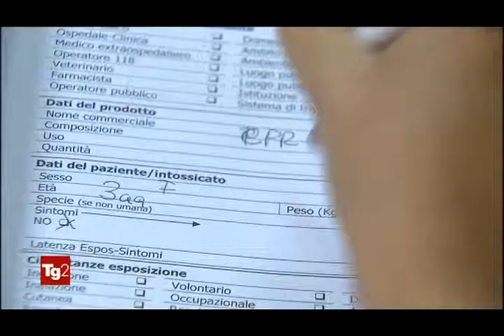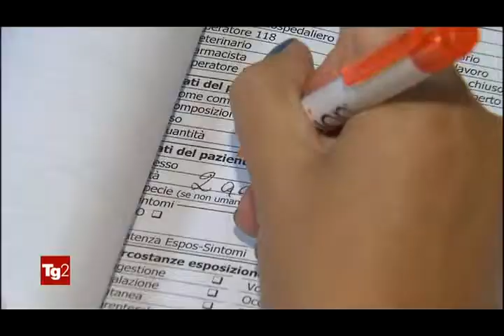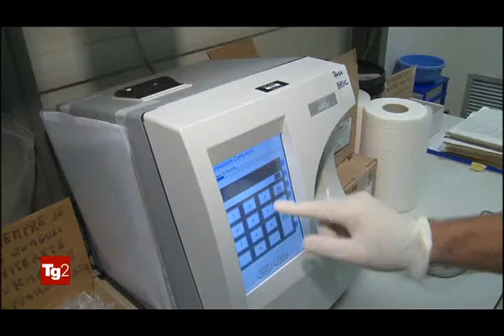Centro antiveleni 2014